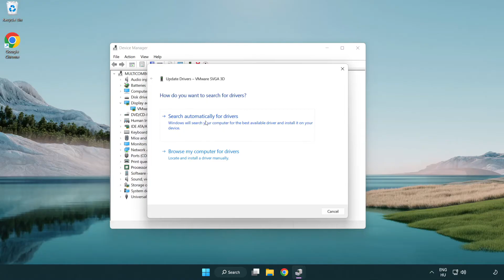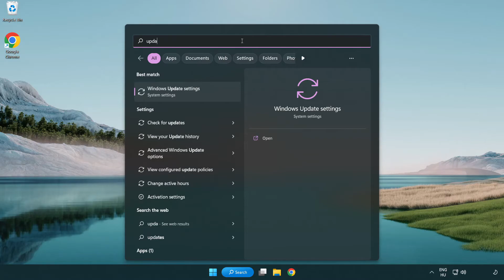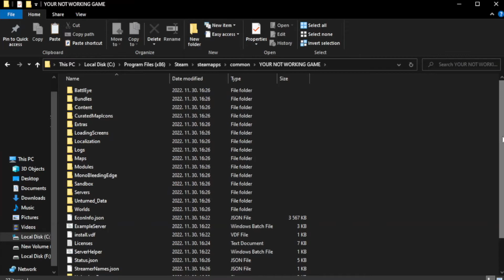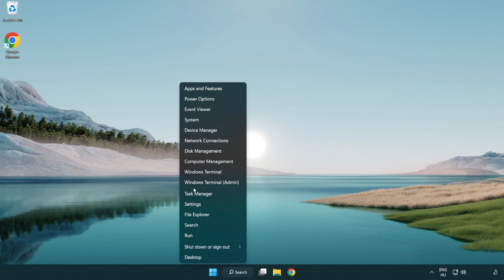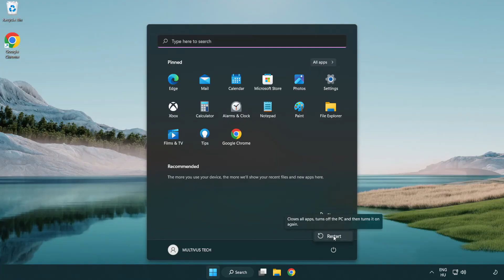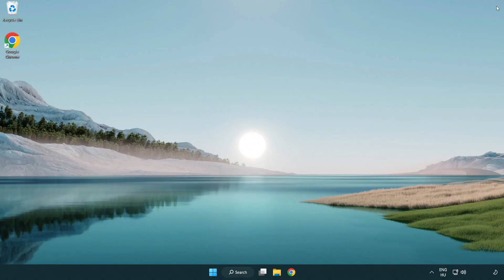How to FIX Need for Speed Heat Crashing / Not Launching!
I'm going to show How to FIX Need for Speed Heat Crashing / Not Launching!